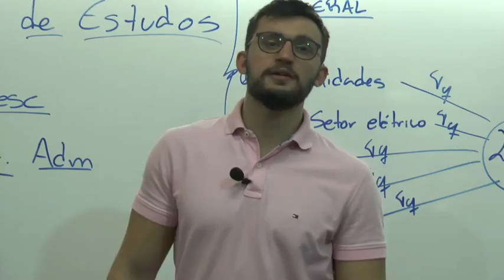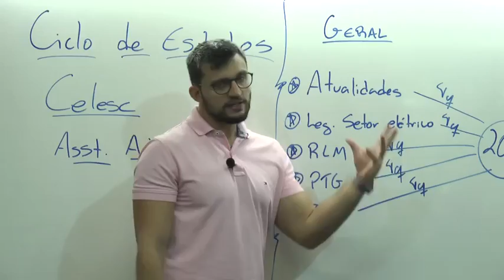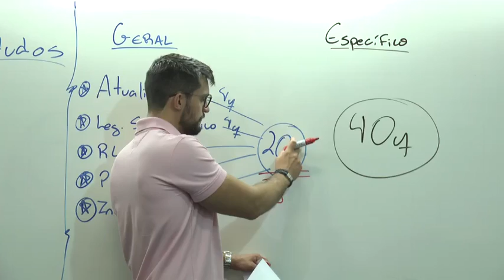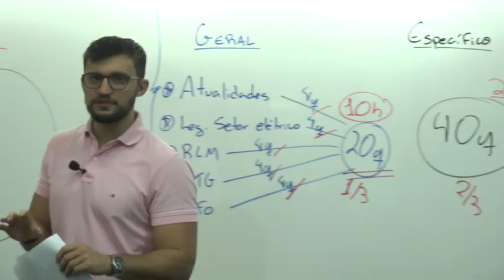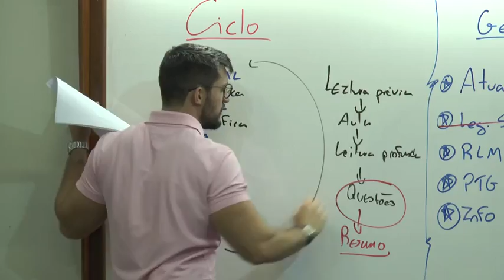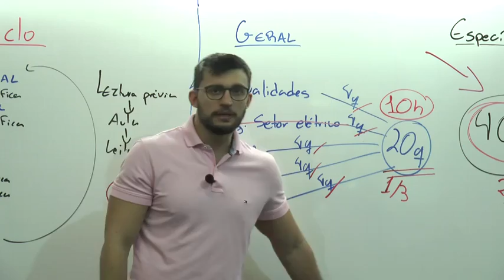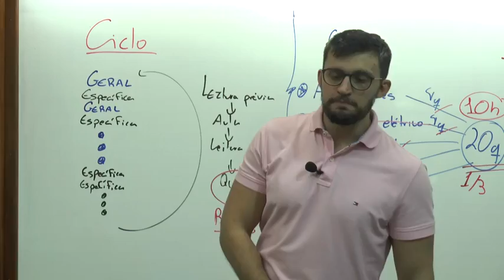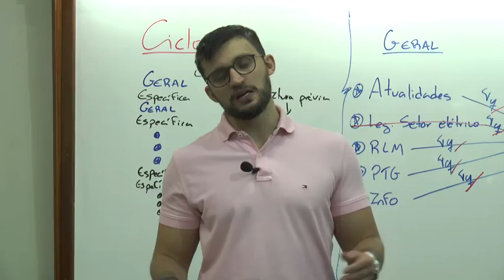Ciclo de estudos para Assistente Administrativo/Celesc com professor Marco Ferrari.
Professor Marco Ferrari dá dicas de estudo para concursos públicos